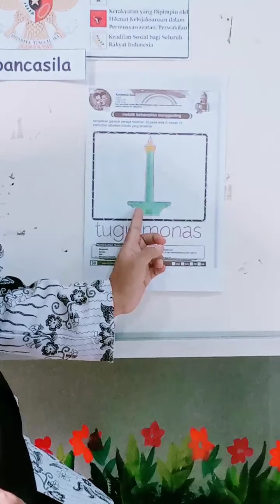Kamis,26 Agustus 2021, Lambang & Dasar, Bendera Negara Indonesia